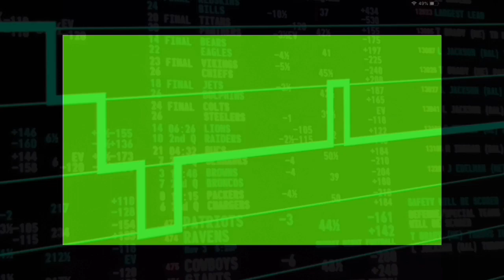Overnight free plays April 26 ⚾️🏀🏒